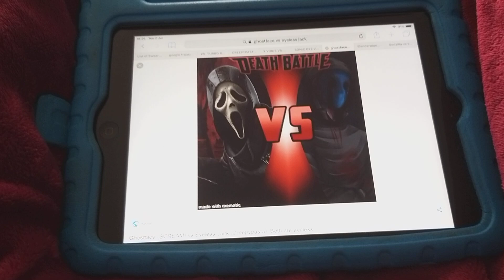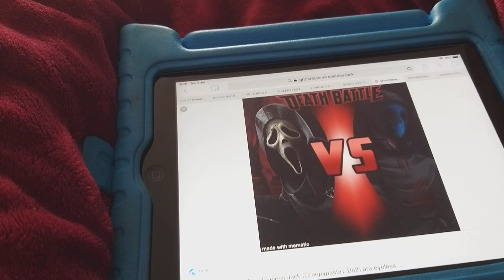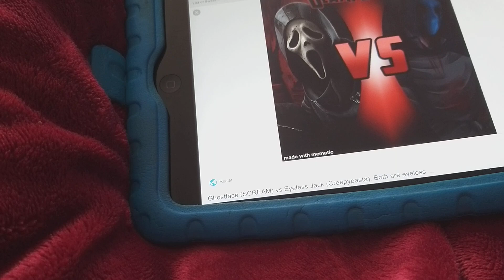Ghostface vs Eyeless jack COMPARISON CHARACTER FIGHTS (S2-EPISODE 15)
The Freak of every terrible horror movie vs a no Eye'd CREEPYPASTA tat lovers livers and lungs!

Thumbnail from @AnimationRewind & @MGSGaming